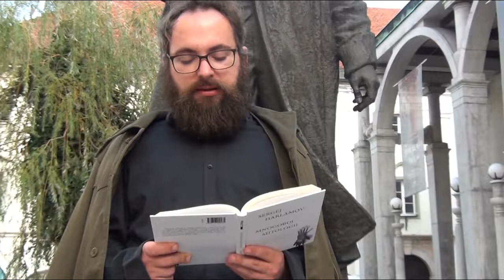Sergej Harlamov: Somrak glasnikov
Sergej Harlamov, nominiranec za Jenkovo nagrado 2019 Društva slovenskih pisateljev je 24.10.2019 pred Prešernovim gledališčem v Kranju prebral pesem Somrak glasnikov iz zbirke Mnogoboj mitologij, Litera, 2019 (posnetek Igor Divjak).